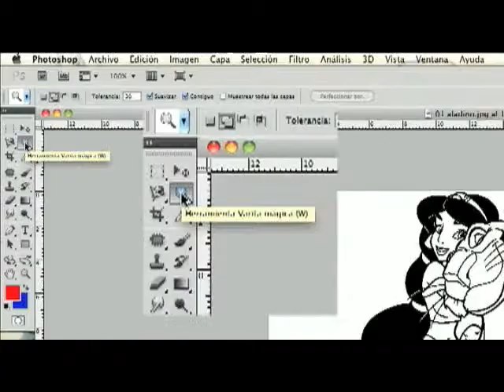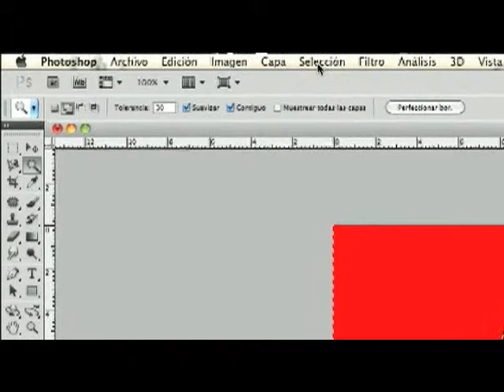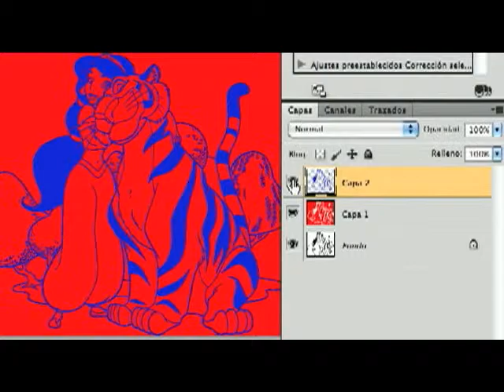Dibujo en Photoshop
Aprende cómo pintar tus dibujos en photoshop